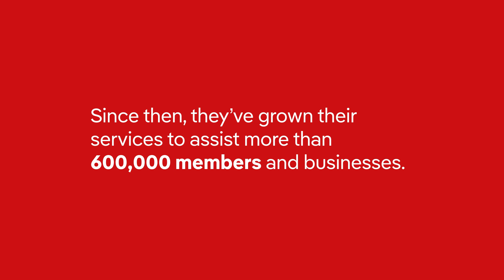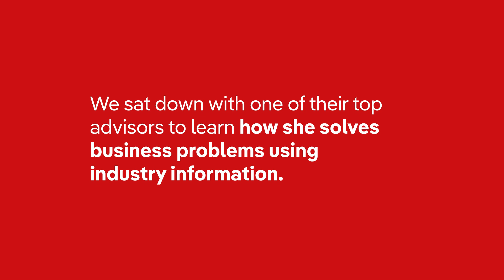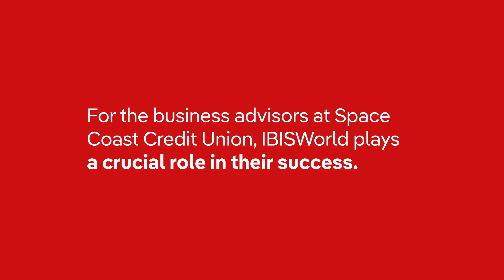Space Coast Credit Union and IBISWorld – Client Success Story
Space Coast Credit Union partners with IBISWorld to help their 600,000+ members and businesses grow, providing critical insights that help them capitalize on hidden opportunities.